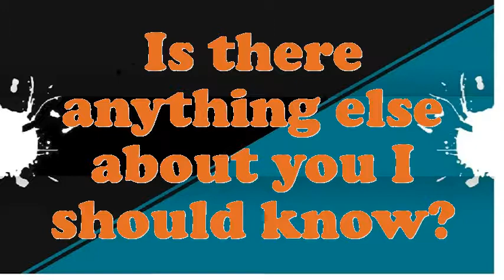Coach interview questions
Interview Questions for Coach.How prolonged do you plan to stay at company if offered the Coach position?What was the critical condition you have experience as an Coach?In your Coach Chef job did you feel you improved agreeably?What achievements have you gained working as an expertise Coach?How many projects simultaneously you have worked as an Coach?